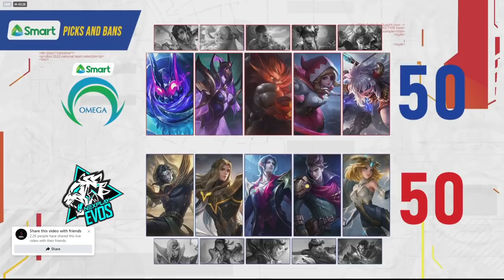OMEGA vs NEXPLAY EVOS GAME 2 | SIBOL DAY 3